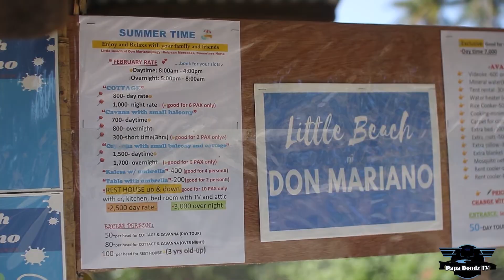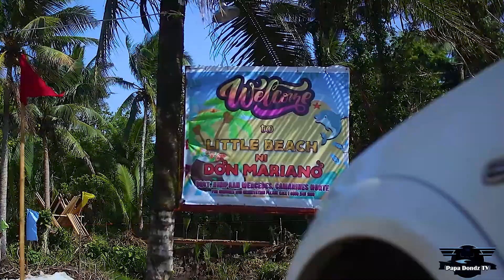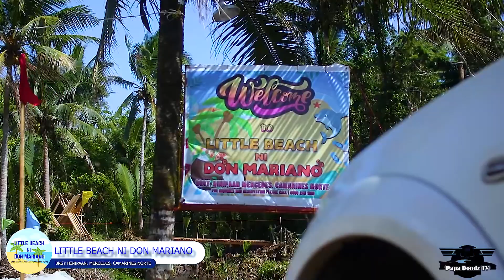Relaxing Place to Visit - Little Beach Resort ni Don Mariano i vlogging BeachResort